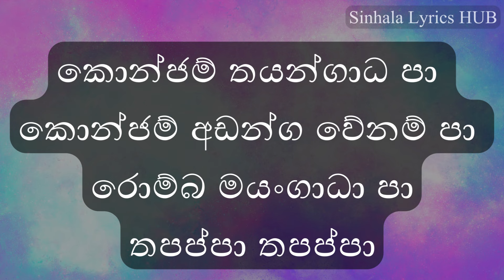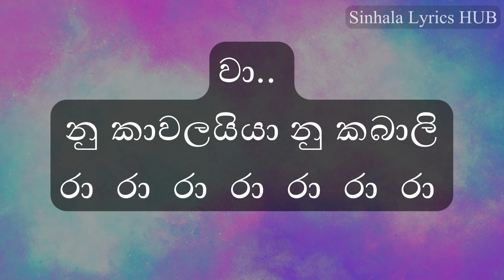Kaavaalaa Sinhala Lyrics | JAILER | kawaalaa sinhala lyrics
Kaavaalaa Sinhala Lyrics | JAILER | Lyric Video | Superstar Rajinikanth | Tamannaah
Kaavaalaa song sinhala
Kawaliya song sinhala
Kaavaalaa song karoke
Kaawaalaa song sinhala,kawala sinhala lyrics, kawalayaa song sinhala lyrics
 JAILER movie song
best hindi song lyrics
Tamannaah Dance